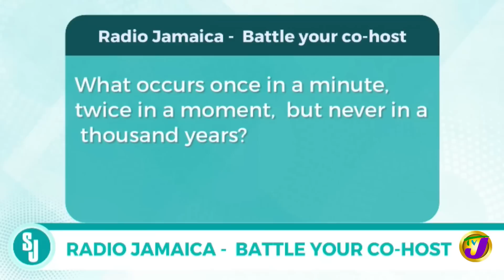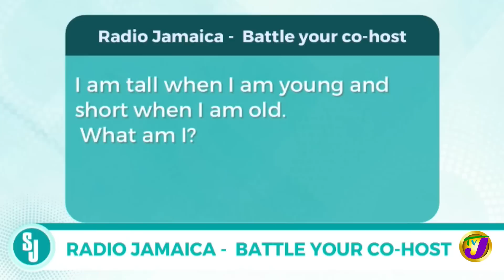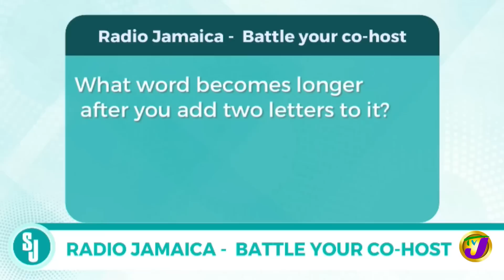Radio Jamaica - Battle Your Co-host | TVJ Smile Jamaica